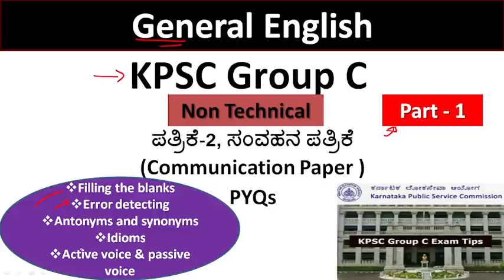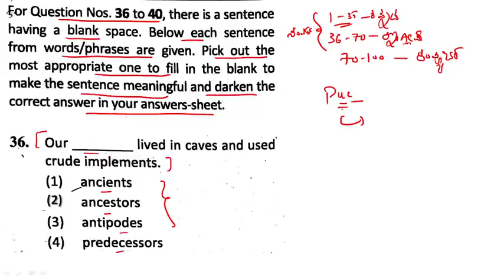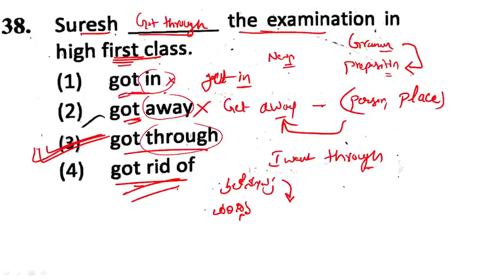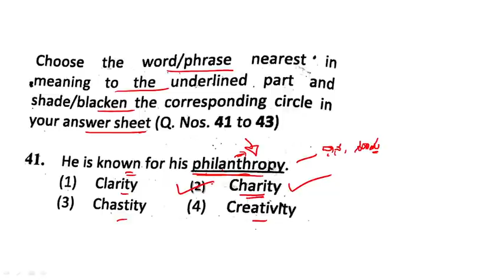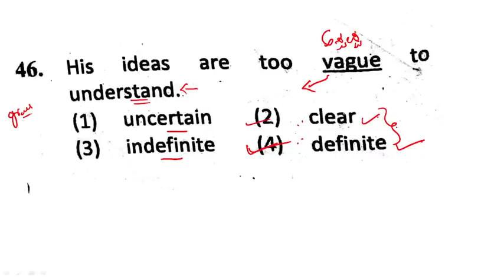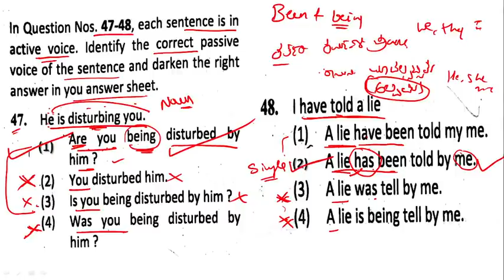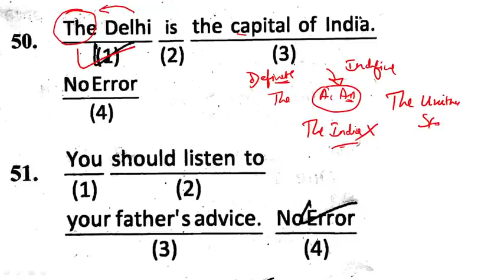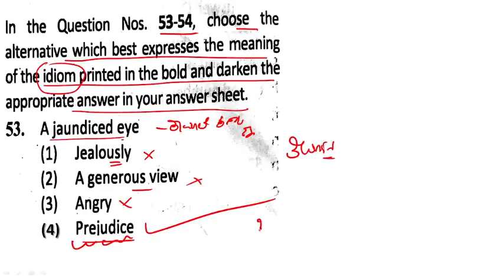KPSC Group C Exam | General English | Paper- 2 ಸಂವಹನ (Communication)| Non Technical | PYQs | Part-1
About this Video - KPSC Group C exam General english section previous years questions solving tips and Technics.